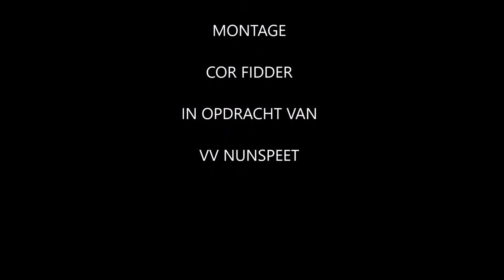Man of the match Nunspeet-Scherpenzeel 20-04-2019